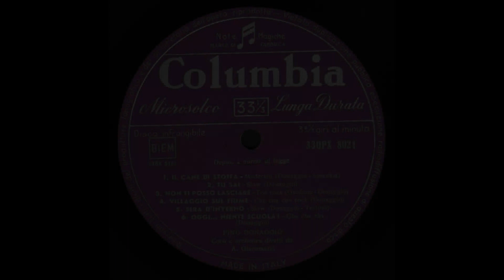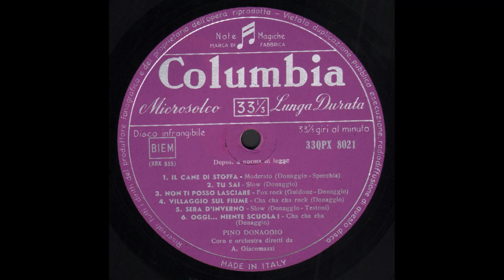- 1° LP - 1961 - FULL ALBUM - Per favore Visualizzare sempre le mie PLAYLIST